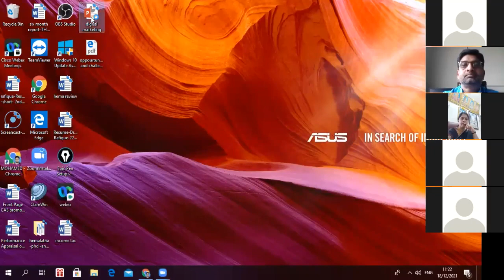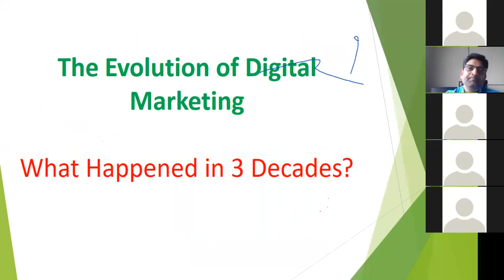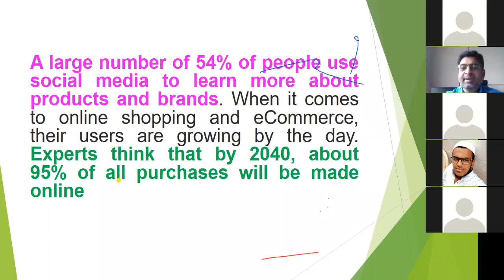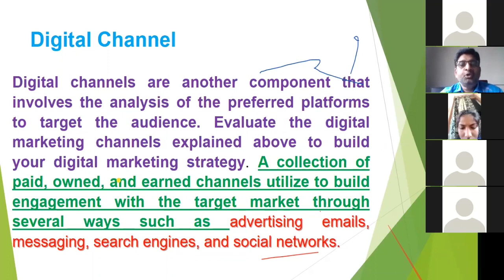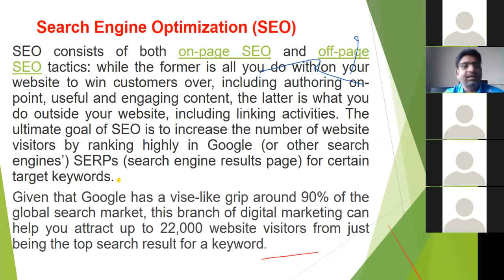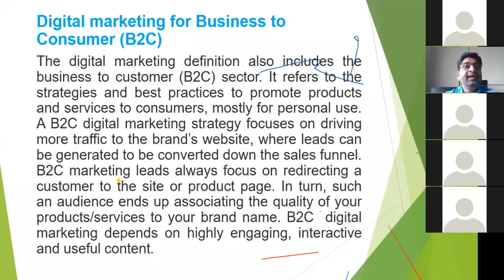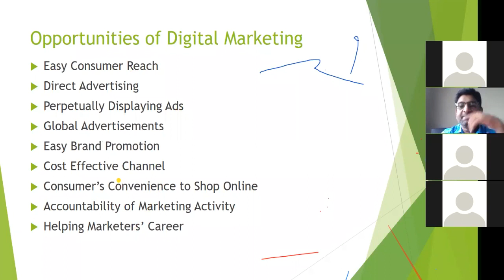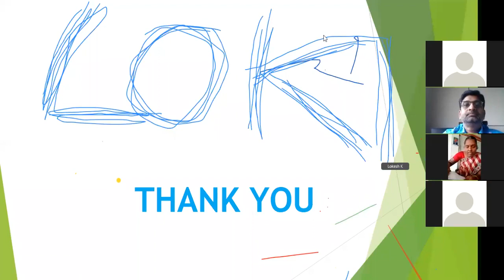DIGITAL MARKETING : " OPPORTUNITIES & CHALLENGES " | Department of B.Com (CA) | ASMWC, Villapakkam